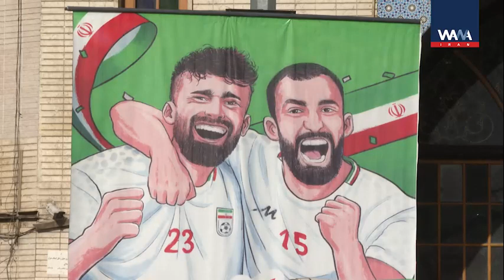What Iranian think about Iran & US football match?